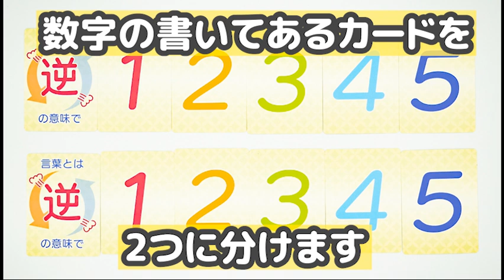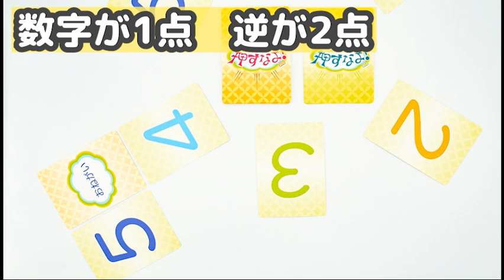ゲームマーケット2020秋おすすめ 絶対に押すなよ！ コミュニケーション ボードゲーム スピカデザイン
言葉の意図と強弱を楽しむ協力ゲーム　絶対に押すなよ！
Amazonで販売中